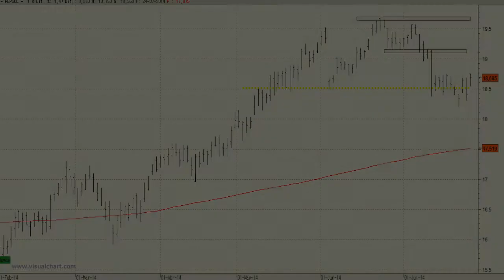Video análisis técnico de Repsol, hoy presenta resultados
Los descensos que hemos podido ver en la serie de precios de Repsol en el mes de julio, han complicado su aspecto técnico del corto plazo.

Aunque a medio y largo plazo las perspectivas técnicas son muy buenas creemos que le costará superar ciertos niveles como el de los 19,17 euros.